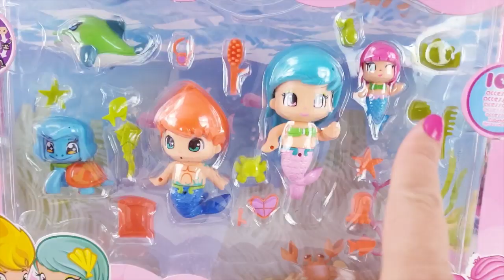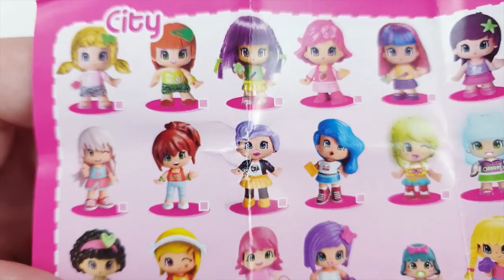COMMENT OBTENIR la plus belle Pinypon du monde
Aujourd'hui, c'est à toi de voter pour la Pinypon que tu préfères! Il s'agit du concours de la Pinypon la plus belle du monde entier. Amuse-toi bien!

Bienvenue dans le monde des Pinypon, la chaîne officielle des jouets Pinypon en français !
Vous découvrirez avant tout le monde les nouveautés, les jouets des contes de fées Pinypon et de Pinypon ville : les animaux Pinypon à l’hôpital, les animaux de compagnie Pinypon, la maison des Pinypons, le parc d’attractions Pinypon… et bien plus encore.